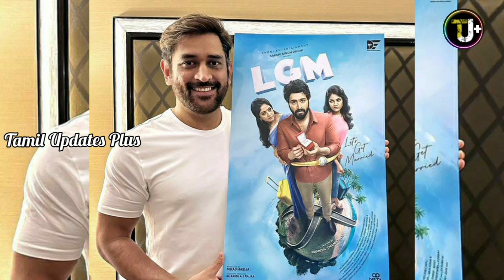MSD Recent Interview | Deepak Chahar is like a Drug🤨